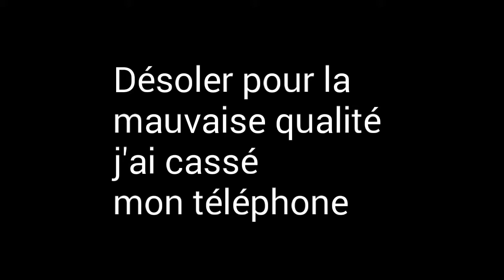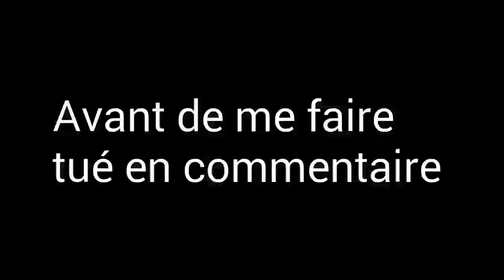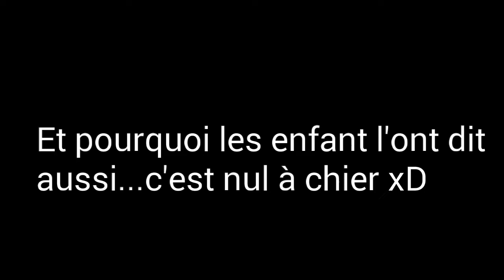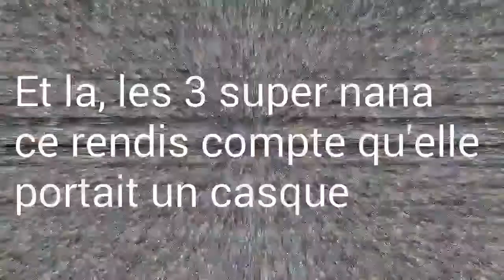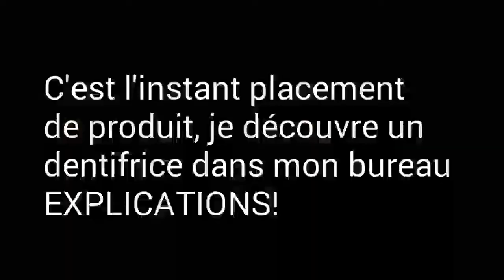ON RÉAGIT A UN CLIP D'ENFANT L3SN - FEAT L3SN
Après plus d'un mois d'absence sans réel vidéo, je suis de retour avec de la bombe!!! Moi et les 3 super nanas avons réagis a un clip du groupe ZUT. Je suis quasiment sur que vous ne connaissez pas, et je tant mieux puisque c'est vraiment a chier xD.

Sinon, on regarde aussi sur Google Image pour la coupe Mulet, et clairement je m'attendais pas a avoir cette photo devant mes yeux. Elle était juste horrible.

Nous fesons aussi la découverte de Jean-Baptiste, clairement je préférait ne pas le rencontré puisqu'il est très spéciale.